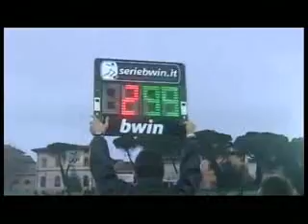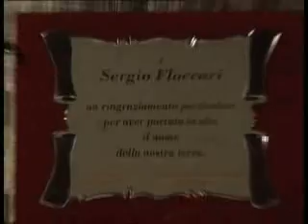CROTONE - FLOCCARI E BENINCASA DA MARINA DI STRONGOLI